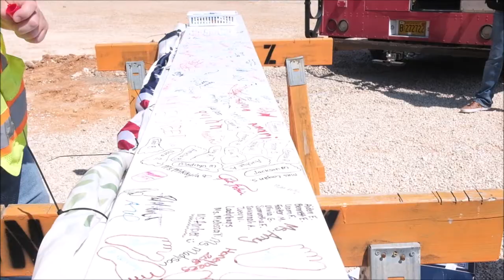Helen R. Walton Children's Enrichment Center Topping Out Ceremony